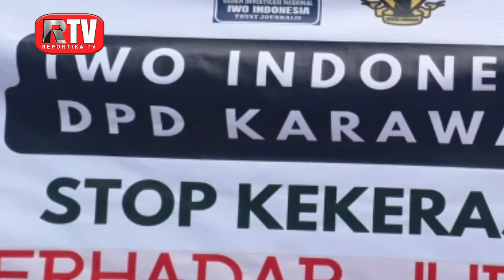Gelar Aksi, Wartawan Tuntut ASN Preman karawang, dicopot dan Diproses Hukum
Karawang Reportika. co. id Puluhan wartawan dari berbagai organisasi pers menggelar aksi di halaman kantor pemerintah kabupaten Karawang.

Hal tersebut merupakan buntut dari dugaan penyiksaan, penculikan yang dilakukan oleh oknum ASN karawang terhadap wartawan karawang

Dalam aksi tersebut para wartawan menuntut agar pelaku yang sudah menganiaya wartawan alexa, junot dan zaenal agar ditindak secara hukum

Kapolres karawang AKBP aldi Subartono mengamini apa yang disampaikan oleh para awak media dalam aksi tersebut.

"Kami akan segera menetapkan status yang bersangkutan, kami sudah berkoordinasi dengan Polda Jabar," Kata kapolres karawang.

"Kami juga akan transparan dalam penanganan kasus ini," Tegas kapolres.

Sejumlah wartawan yang turun dalam aksi tersebut mengecam tindakan oknum ASN karawang yang terlibat penyiksaan terhadap dua wartawan tersebut.

Dalam aksi tersebut organisasi pers yang turut hadir diantaranya :

IWO Indonesia
FWJ
Jajaran Wartawan Karawang (Jawara)
Dan berbagai wartawan dari berbagai media.

Hadir juga wartawan dari Bekasi dan Purwakarta